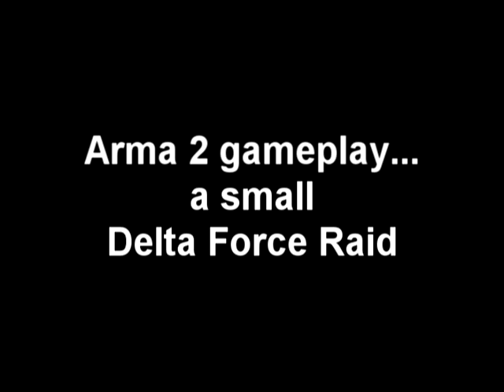Arma 2 gameplay: a small Delta Force Raid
Just having some fun in the editor makin simple misisons.  I loaded various addons from Armaholic and was trying them out.  Thought I'd make a small vid..enjoy.